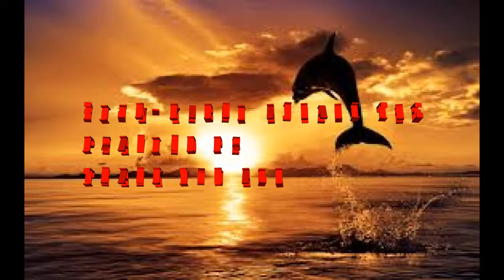DIL KI ISS DEHLEEZ TAK- PRAVIND PRASAD-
dil ki is dehleez pe jo mehmaan ban ke aye(lata melodious song) the most melodious song check it you will enjoy granteed-PRAVIND PR
ORIGINALS BY ASHOK KHARE;